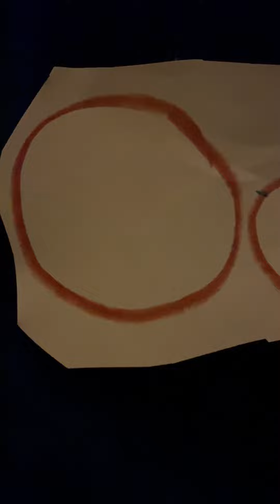ABC Letter O Song